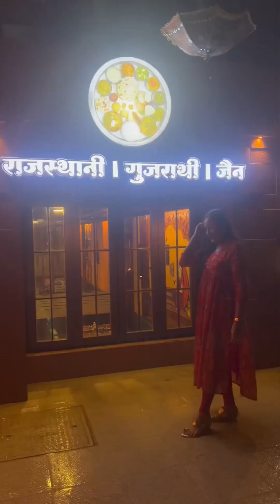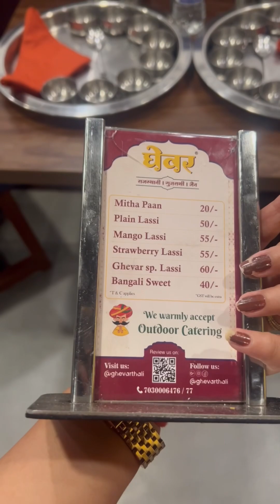Hum gae Best Rajasthani Thali khane in Pune😋saibyyashofficial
Hum gae Best Rajasthani Thali khane in Pune😋
SaibyYashofficial